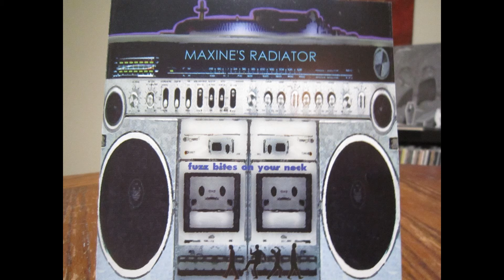Maxine's Radiator - Muzzle on Your Vibe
Denton, Texas Space Rock 1997